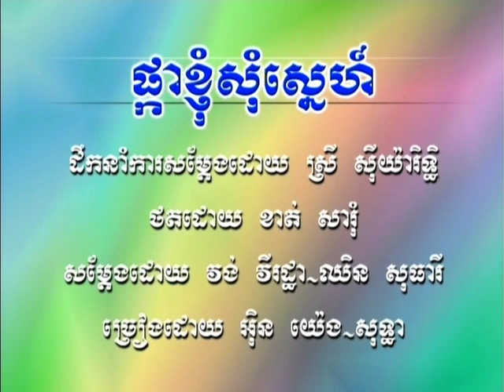0069 ផ្កាខ្ញុំសុំស្នហ៍ 🎤 ភ្លេងសុទ្ធ 🎤 Karaoke 🎤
Phka khyom Som Sneah ផ្កាខ្ញុំសុំស្នហ៍   KARAOKE ភ្លេងសុទ្ធ Khmer oldy songs ចម្រៀងខ្មែរសម័យពីដើម ចម្រៀងពីសង្គម ចម្រៀងជំនាន់ដើម ចម្រៀងមរតក ចម្រៀងអធិរាជ Sing Khmer songs on youtbe . sing Khmer song online ភ្លេងសុទ្ធខ្មែរ ភ្លេងសុទ្ធខ្មែរ ក្នុងយូធូប Khmer Karaoke  Sinsisamouth